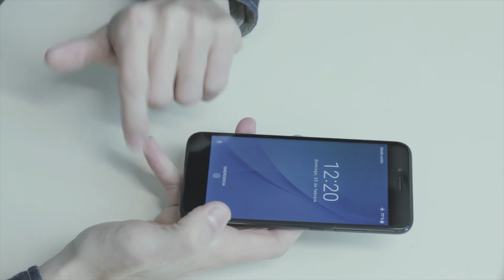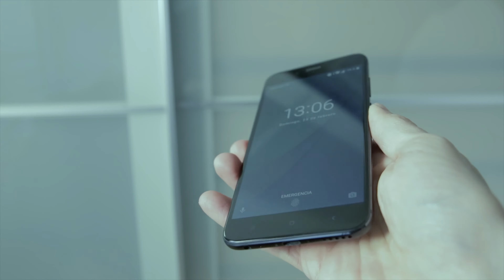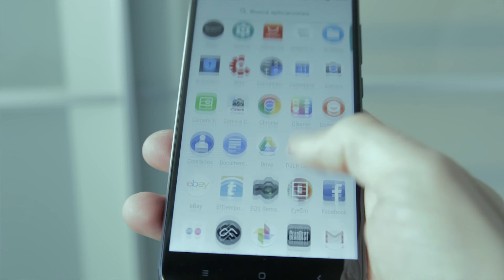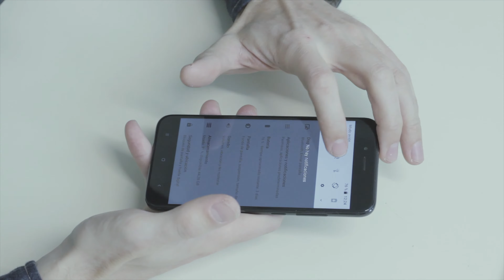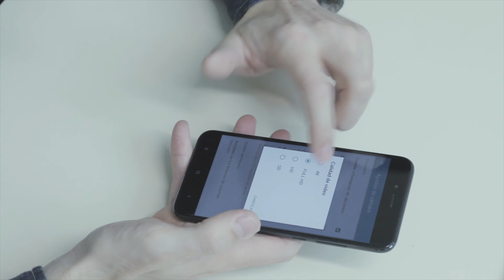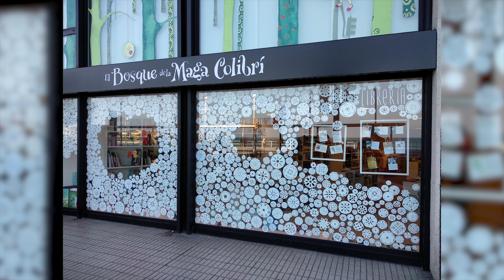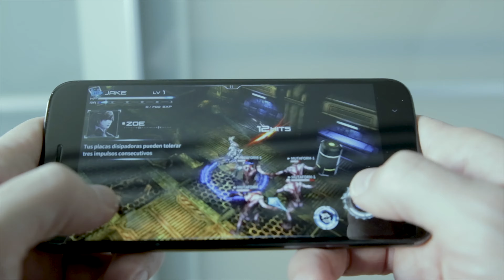Puede Ser el Mejor Móvil Relación Calidad/Precio: Analisis Xiaomi Mi A1 (4K UHD)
Análisis smartphone de Xiaomi, el Mi A1. Corre bajo android 8.0 y posee este modelo 4 gigas de RAM y 64 de almacenamiento interno ampliables por Micro SD de hasta 128gigas. Posee el Snapdragon 625 y el Adreno 506. Con una pantalla IPS de 5.5 pulgadas y lector de huellas trasero. Un móvil muy recomendable y puede que el mejor en relación calidad/precio.